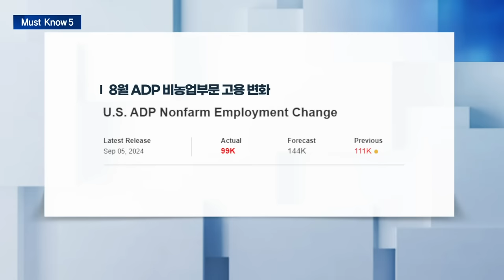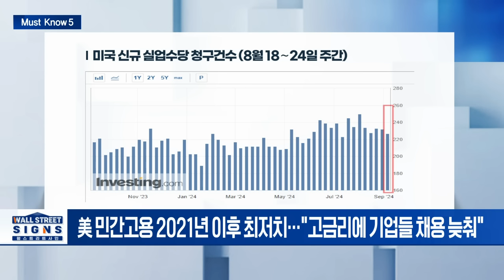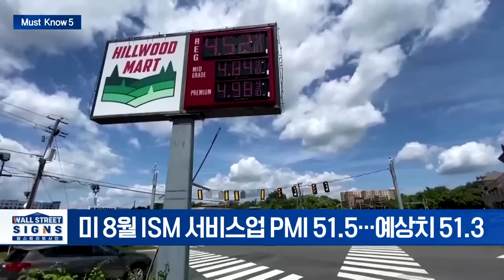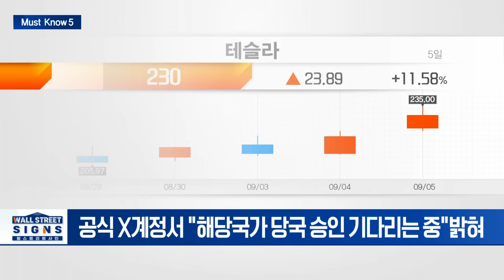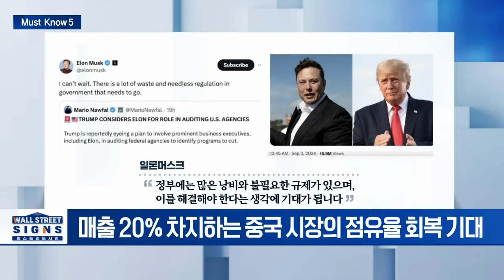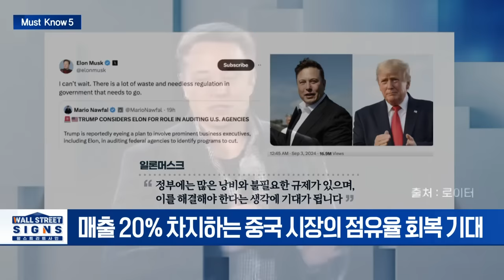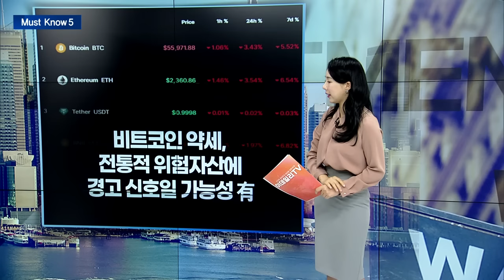🚀[출근길 경제] 테슬라 호재 터졌다! 자율주행, 이번엔 진짜...? | Market Signal (20240906)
▶ 美기업들 신규채용 자제... 실업수당 청구는 전주비↓
- 美 민간고용 2021년 이후 최저치... "고금리에 기업들 채용 늦춰"
- 美실업수당 신규신청 22만7000건... 전주보다 5000건 줄어
- 기업들 신규채용 자제하면서 기존 근로자 해고도 꺼려

▶ 美서비스업, 확장세 유지... 가격지수도 3개월만에 최고치
- 미 8월 ISM 서비스업 PMI 51.5... 예상치 51.3
- 제조업과 달리 서비스업은 건재

▶ 테슬라, 내년 초 유럽·중국서 완전자율주행 출시
- 공식 X계정서 "해당국가 당국 승인 기다리는 중"밝혀
- 매출 20% 차지하는 중국 시장의 점유율 회복 기대

▶ 트럼프, 정부효율위원회 구성 공식화... “머스크가 이끌 것”
- 트럼프, 일론 머스크 영입 공식화
- 머스크 “급여, 직책, 인정 필요 없다. 미국 위해 봉사하고파”
- 정부효율위원회, 예산 낭비성 재정 지출 삭감 및 규제 철폐 담당

▶ 비트코인 약세, 전통적 위험자산에 경고 신호일 가능성 有
- “암호화폐 시장 약세는 위험자산 투자 선호도 낮다는 뜻”